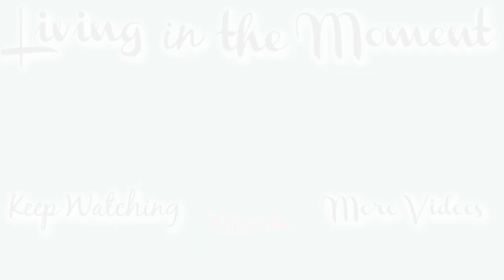BEST CRISPY OKOY RECIPE | HOW TO COOK SHRIMP FRITTERS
Best and Crispy Okoy Recipe is my go-to-dinner meal whenever life gets a little hectic. It’s Flavorful and easy to make.

Okay Ingredients:

1 lb Shrimp
3/4 cup (98g) All-purpose flour
1/2 cup (52g) Rice flour
3/4 cup Cold Water
1/2 tsp Black pepper
1 tsp Salt, to taste
1/2 tsp Smoked Paprika
1/2 tsp Soy sauce
2 tbsp Spring Onions, chopped
1 tbsp Parsley, I used fresh

**REMEMBER**

I hope you’ll try this version of Okoy. I used minimal ingredients yet yield a flavorful and crispy Shrimp fritters.